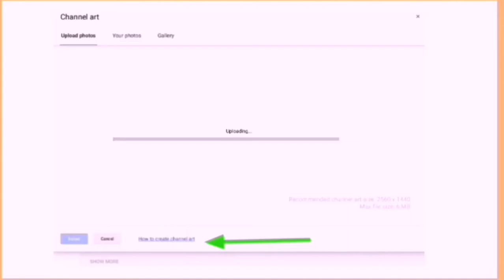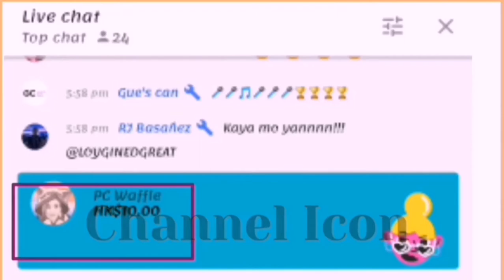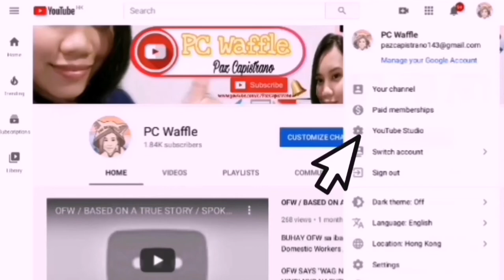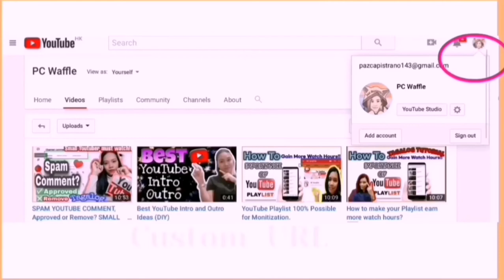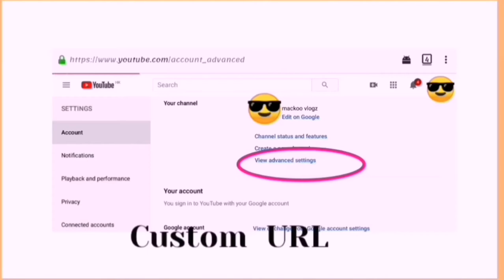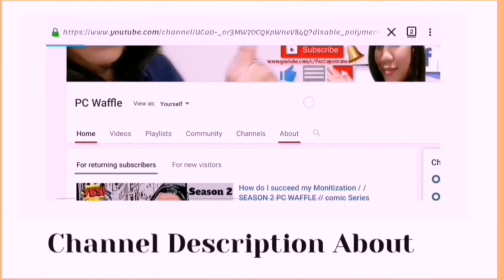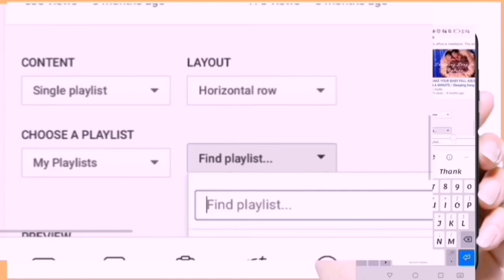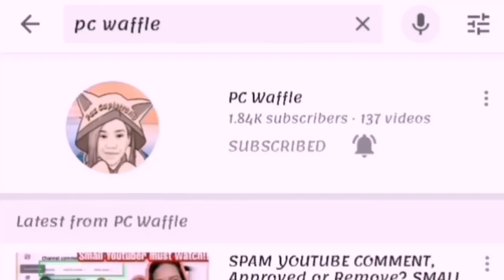YouTube Beginner Tips and Guide / Tagalog Tutorial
YouTube beginner Tips and Guide / Tagalog Tutorial YouTube beginner set up

Mga Paraan Para sa Branding ng iyong YouTube Channel.
Pag usapan natin ang Branding Para sa iyong youtube Channel

This video is tutorial for youtube channel set up, tutorial for YouTube video and editing tutorial for youtube videos.

Paano ang gumawa ng YouTube Channel Banner

Paano gumawa ng YouTube Channel Icon

Paano ang Pag Customize ng URL or Uniform Resource Locator

Paano gumawa ng Maayos na Thumbnail

Mga tips sa Pag gawa ng Channel Description or About

  Let's talk about YouTube Channel Branding in Tagalog version..

Channel Banner
Channel Icon
Channel Video Thumbnail
Custom URL
Channel Description or About

Kung ikaw may katanungan, mga mungkahi at reaksyon ay  maari Kang mag iwan ng komento sa ibang bahagi ng bidyo na ito at huwag kalimutan mag subscribe, at mag like dito sa aking channel.

Maraming Maraming salamat po sa inyong pag subaybay.
PC Waffle

YouTube Creator Academy

How to set up YouTube account to get paid
How to set up YouTube to get paid
How to set up YouTube premium
How to set up YouTube lighting